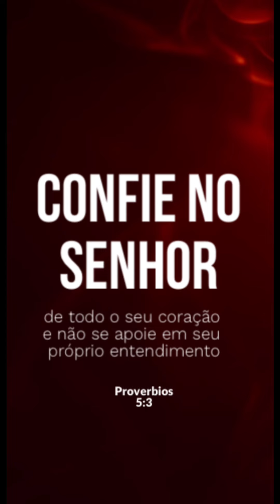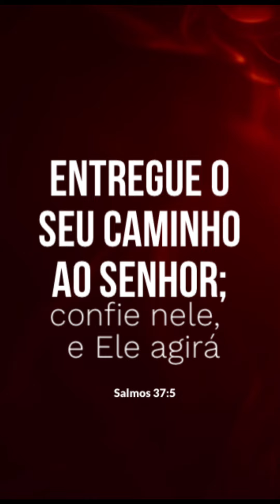Confiando e Obedecendo Deus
Ja parou pra pensar que uma vez que você aceitou Cristo como Seu Salvador, se tornando assim cristão, você tem a responsabilidade de confiar  Nele em todas as áreas da sua vida?
Então comprometa-se a obedecer e confiar em Deus, seja no que for, onde for e quando for.

Conforme prometido, segue abaixo a receita do bolo que eu estava fazendo😊

Pré-aqueça o forno a 180C
Adicione em um bowl a farinha de amêndoa, o fermento em pó, o adoçante granulado e misture bem.
Em outro bowl adicione o extrato de baunilha, o vinagre de maçã, o leite de amêndoas ou agua  e misture bem.
Em seguida, adicione gradualmente os ingredientes secos aos molhados misturando bem até que a massa fique bem homogênia.
Despeje a massa do bolo em uma forma de bolo de silicone ou de sua preferencia e leve ao forno.
Deixe assar por 45 minutos.
Espere resfriar e vire em um prato para servir.
Bom apetite 😋